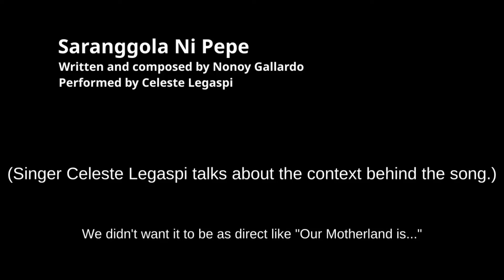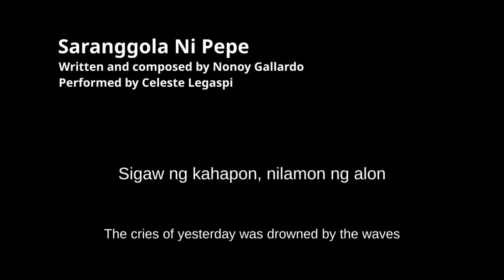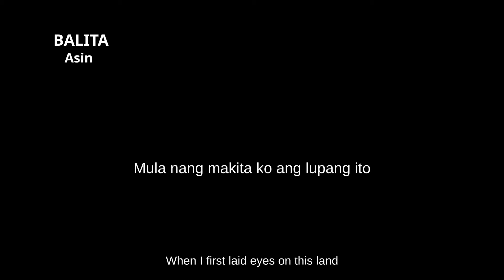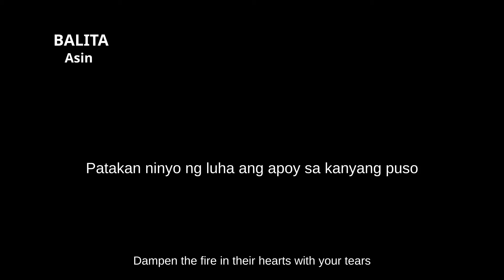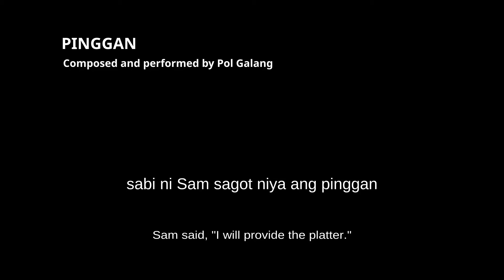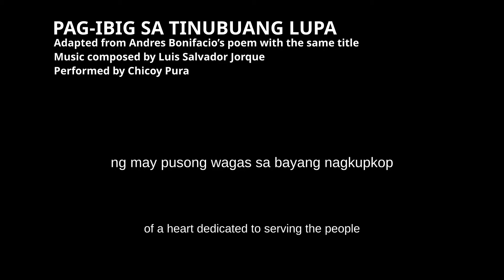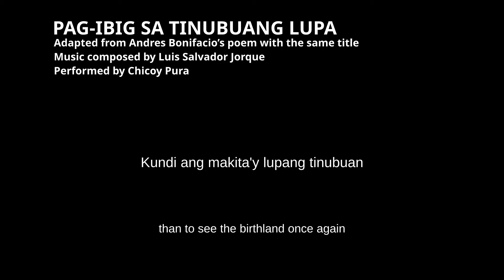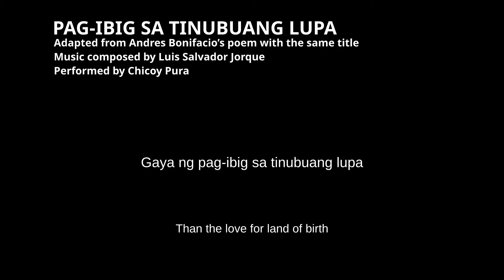CODED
“Coded” features the song lyrics of Nonoy Gallardao’s “Saranggola Ni Pepe”; Asin’s “Balita”; Pol Galang’s “Pinggan”;  and an adaptation of Andres Bonifacio’s “Pag-ibig Sa Tinubuang Lupa.” The lyrics of the four songs contain references to Martial Law. The references range from cryptic,  metaphorical, to historical.